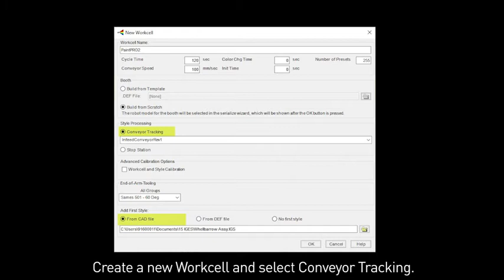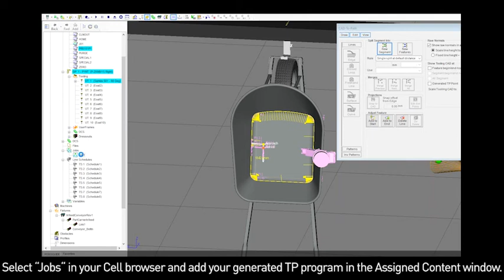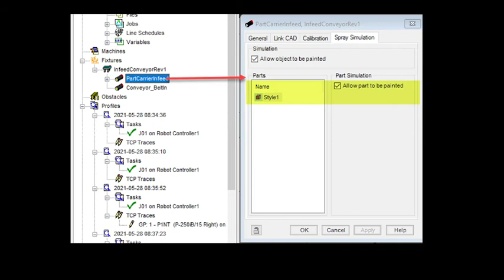Simulating the paint spraying process in FANUC PaintPRO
TUTORIAL:  With PaintPRO the entire painting process can be simulated graphically. It contains special functionalities that are easy to set up which can greatly simplify the robot programming and the painting process itself. You will learn:
- How to paint in tracking
- How to visualize and adjust the thickness of the spray
- How to easily generate a program